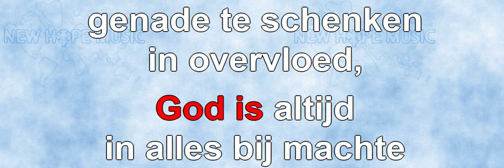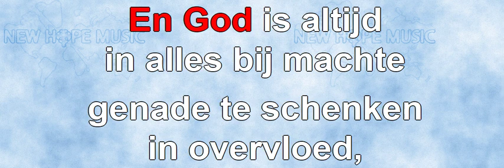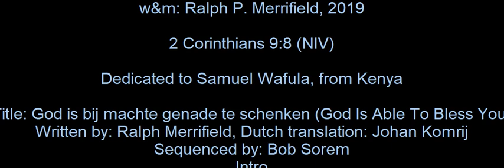God Is Bij Machte Genade Te Schenken (instrumentaal)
Original title: God Is Able To Bless You
Written by: Ralph P. Merrifield
Nederlandse vertaling: Johan Komrij
Arrangement: Bob Sorem